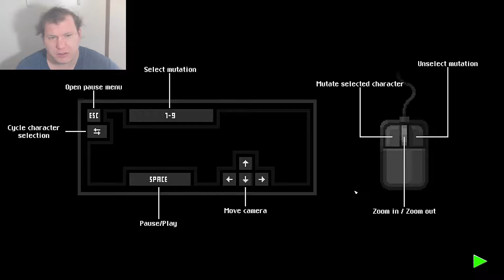ZOMBIE NIGHT TERROR TO THE MOON